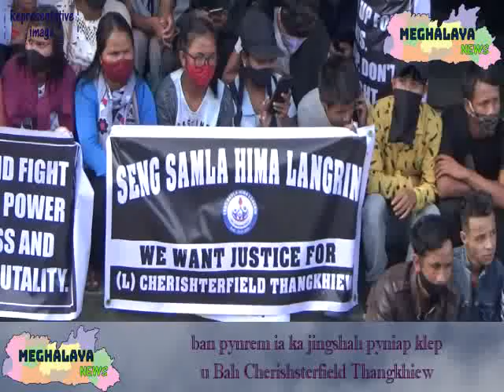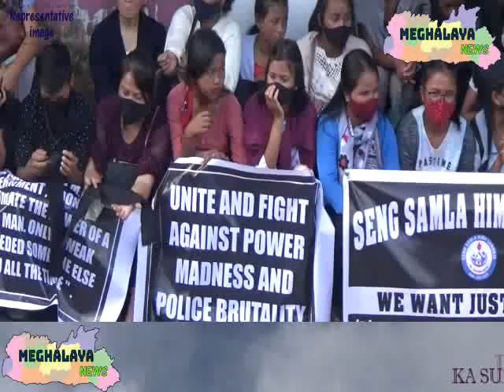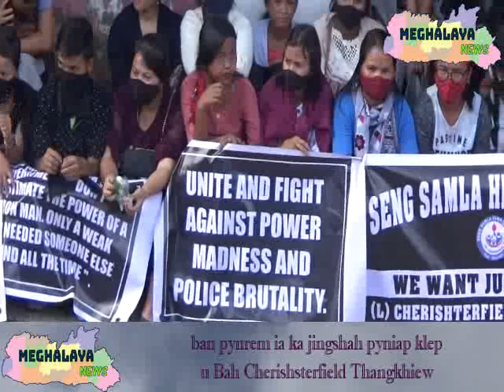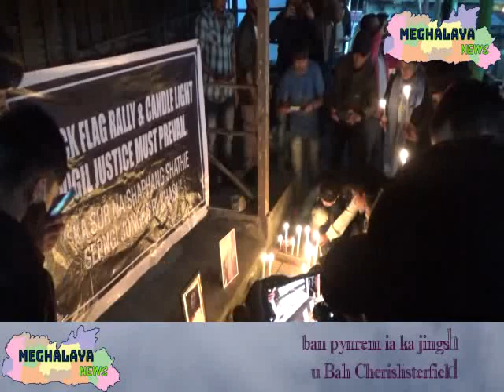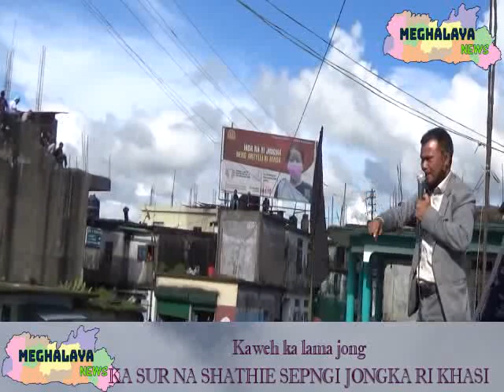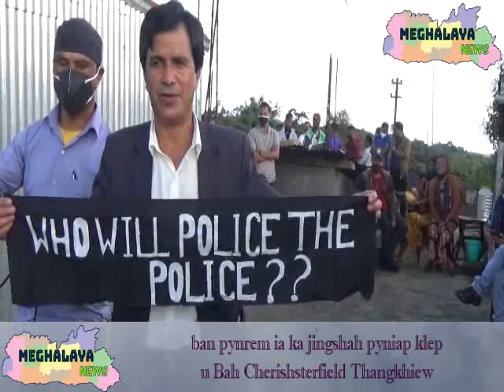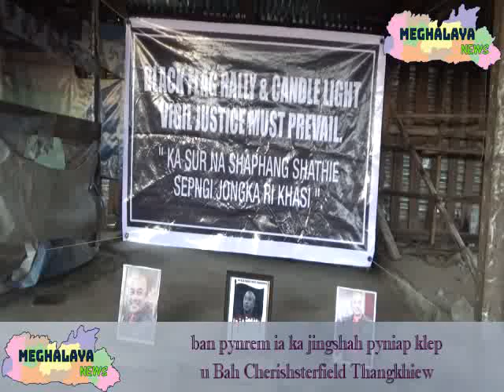KA SUR NA SHATHIE SEPNGI JONGKA RI KHASI ban pynrem ia ka jingshah pyniap klep u Bah Che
Ki paidbah jong ka South West Khasi Hills District ha ka lama jong KA SUR NA SHATHIE SEPNGI JONGKA RI KHASI ki la pynlong ia ka JINGIAID PAITBAH BAN PYNEH RNGIEW IAKA JAITBYNRIEW

“ka jingshah pyn iap klep ba man ka por jongki dkhot ka Jaitbynriew ka pyni iaka jingshah pyniap noh ka Synshar Khadar Paitbah bad ruh ka jingthombor iaka Jingbishar ba hok bad khlempep lada kum ka JAITBYNRIEW ngim KYNDIT THIAH NOH, NGIM LAH BAN TIP KAEI KA BAN JIA HAKI LONGDIEN JONGNGI”

     NOTE:
Khublei Shibun